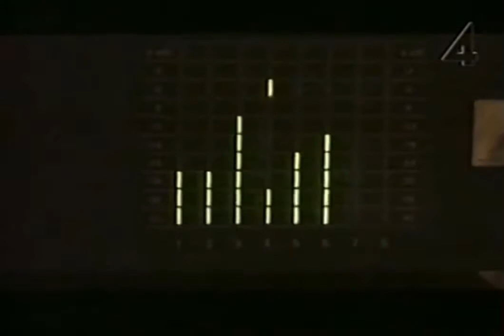Hjalle Och Heavy - Konstapel Melin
Hjalle Och Heavy’s Musik Video Till Martin Melin Från Tv Program På Rymmen.